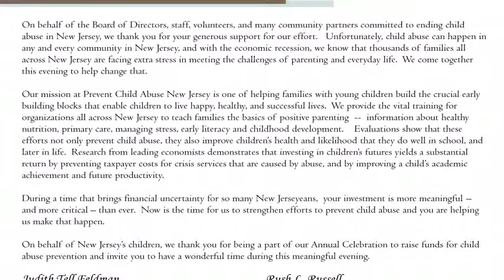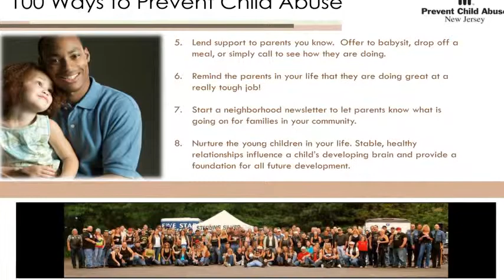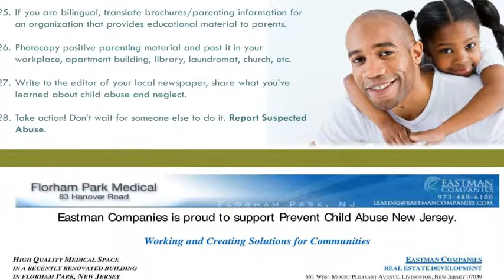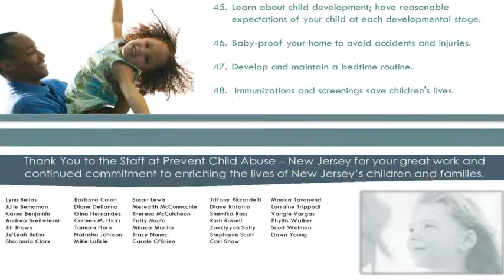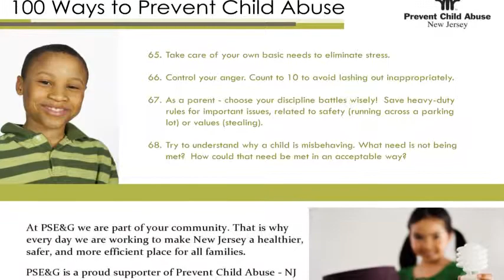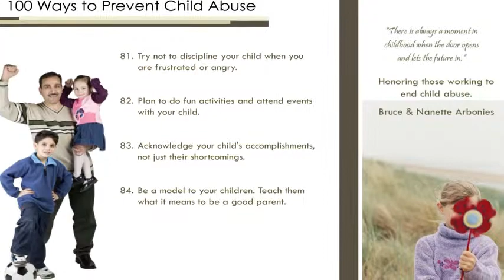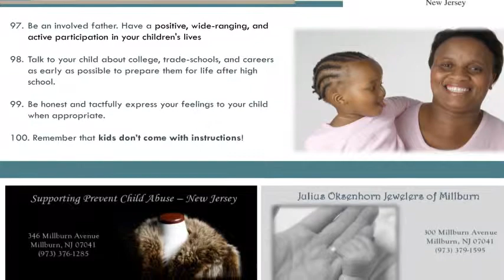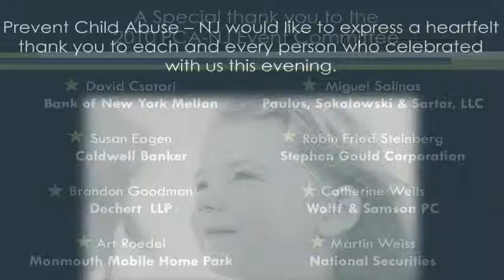"100 Ways To Prevent Child Abuse": PCA-NJ 2010 Ad Journal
Once a year we gather friends and advocates across the state to help raise support for our child abuse prevention programs. This past Saturday, May 1st, we joined more than 240 friends for a Dinner & Casino Cruise that raised nearly $50,000!

The evening, hosted by Dr. Randal Pinkett, featured a variety of casino games, silent auction items, raffle prizes, and more. As we sailed along the Hudson River underneath iconic bridges and the Statue of Liberty, attendees enjoyed a video presentation detailing our dedication to child abuse prevention, words from Executive Director Rush Russell and President of the Board Judith Tell Feldman, and much more.

Support for the evening came from Prudential, Sovereign Santander, Verizon, US Retirement Partners, PSE&G, and many other private and generous donors.